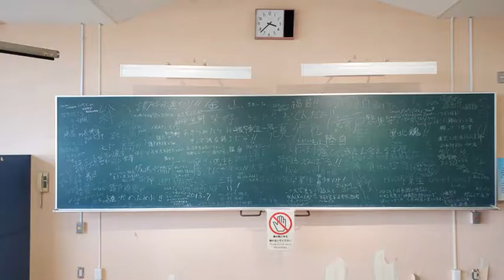浪江町行ってみた！